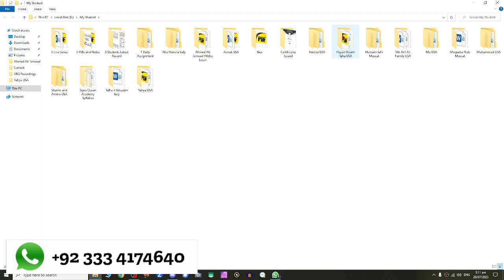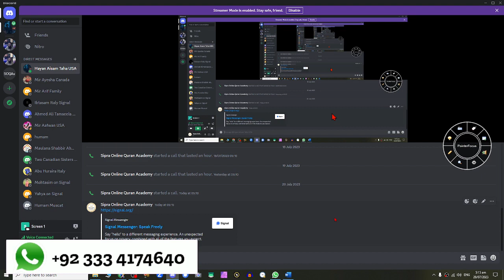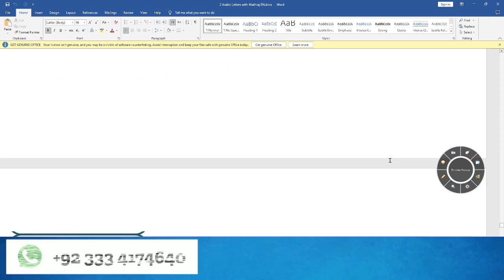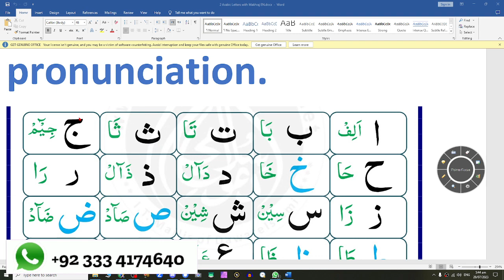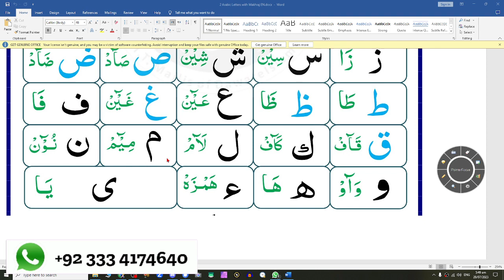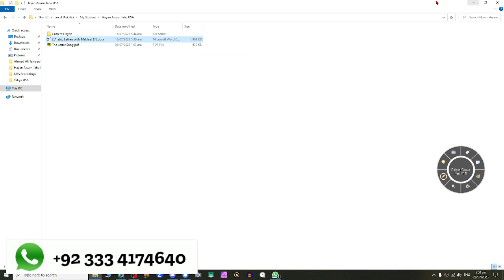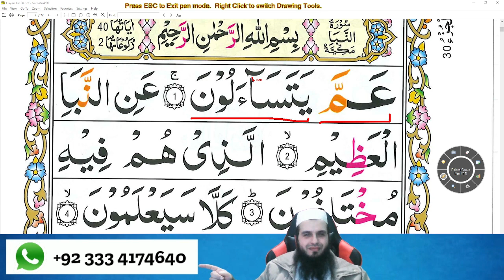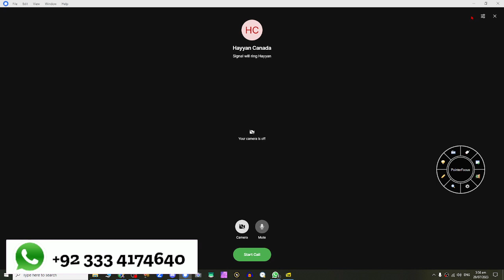3 Canadian Brothers Learning Alif to YA Arabic Letters | Tajweed | Learn Quran Online | SIPRA TV